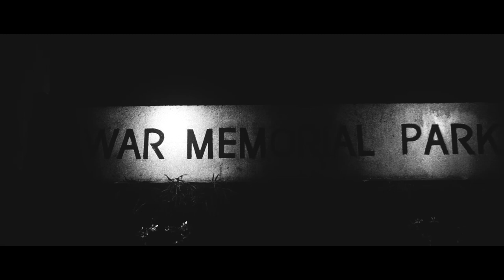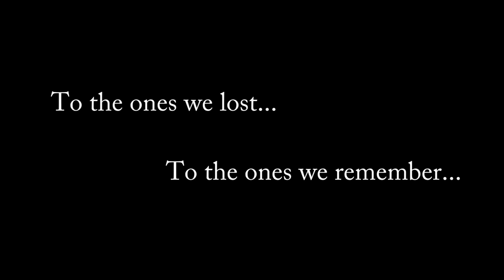Schindler's List Movie Soundtrack Violin Theme, John Williams - Violin Cover by Jocelyn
Violin music video of Schindler's List Movie Soundtrack.

This video is dedicated to the ones we lost and the ones we remember... War is never the answer, but a means to an end of us

Director: Mohammad Fitriyandi
Producer: Jocelyn Ng & Mohammad Fitriyandi

Original soundtrack was played by Itzhak Perlman (violin solo)
Original film was directed by Steven Spielberg

Mark Adelbert Del Rosario
Justine Viray
Wyeth De Jesus Viray
Shametrice Michelle
Muhammad Izwandi
Muhammad Shafee

Jocelyn is a violinist based in Singapore. As a versatile musician, she plays music of all genres; classical, jazz and pop.